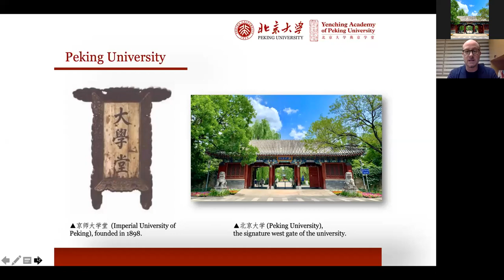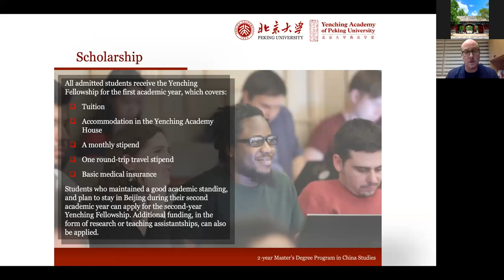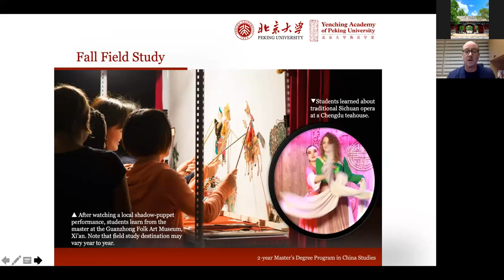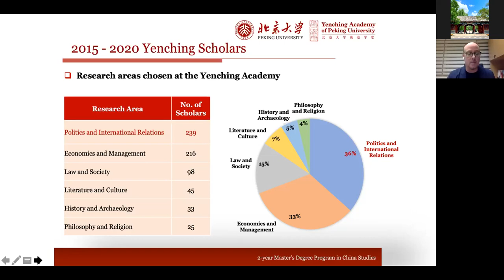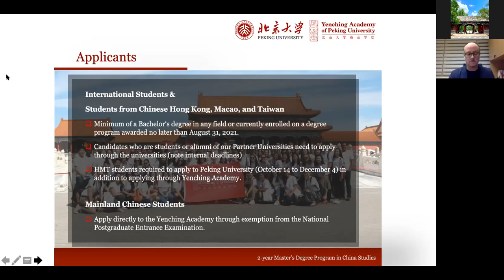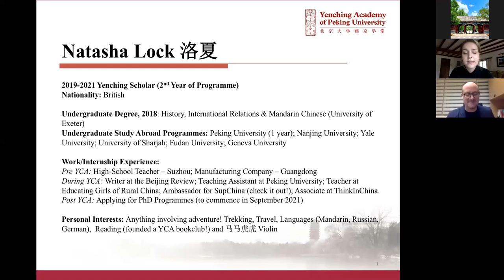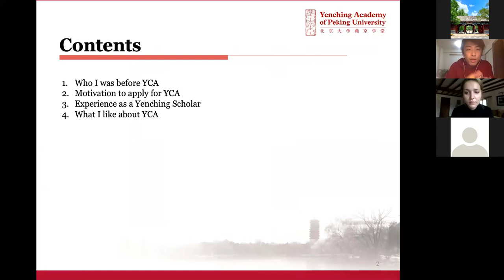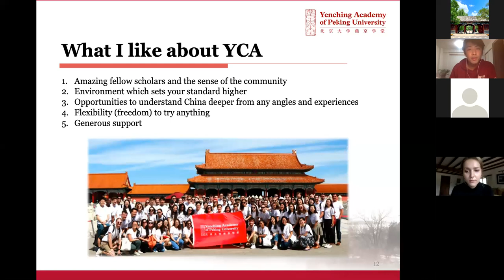Yenching Academy Virtual Information Session - Nov. 16 Politics & International Relations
In this informations session, Yenching Academy's Director of Admissions, Dr. Brent Haas, together with Yenching Scholars Natasha Lock (United Kingdom) and Kazuki Miyazaki (Japan) introduced the Politics and International Relations research area.